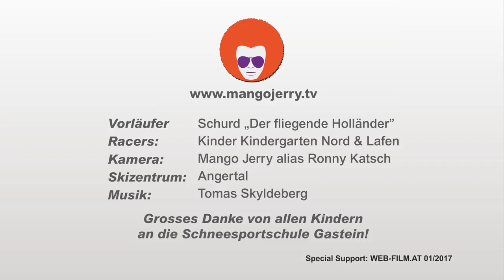Kids Race Kindergarten Bad Hofgastein durch Schneesportschule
Kinderskikurs mit megacoolem Abschluss und Skirennen durchgeführt von der Schneesportschule Gastein im Angertal!

Herzlichen Dank für die grossartige Betreuung durch alle Skilehrer & innen über die ganze Woche! Special Dank an den fliegenden Holländer Schurd alias Sjoerd Ahlers.
Video geniessen und unbedingt ganz ansehen! Prädikat: Sehenswert!

Gastein, Ski Amade´- Salzburger Land, Österreich/Austria
Mango Jerry: Pistenchecker - Pisten Check - Travel Blogger - Vlog today in Ski Amade, Gastein

Produced by WEB-FILM.AT